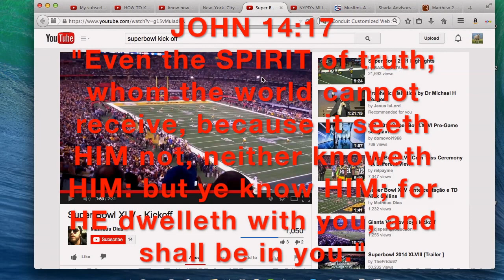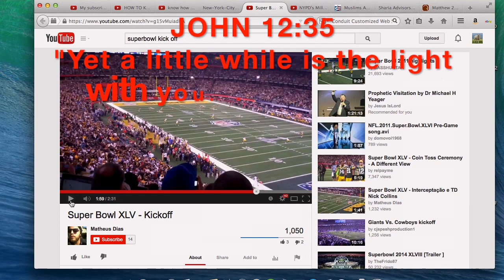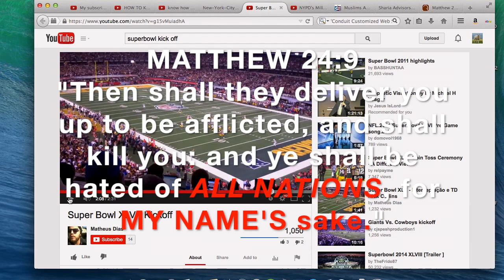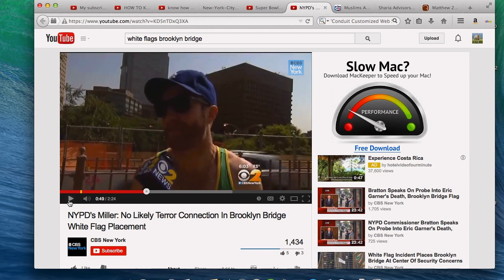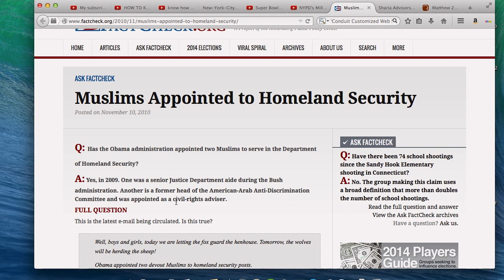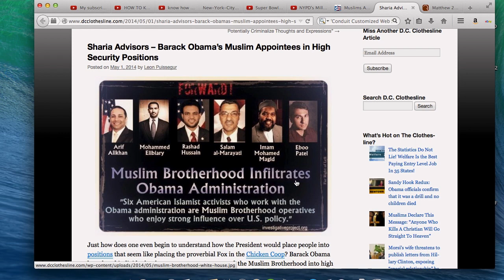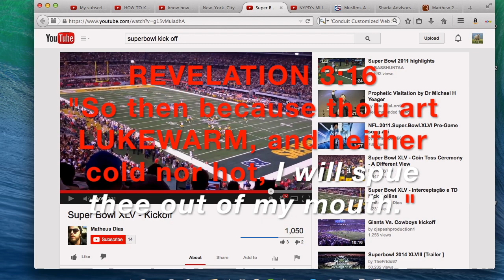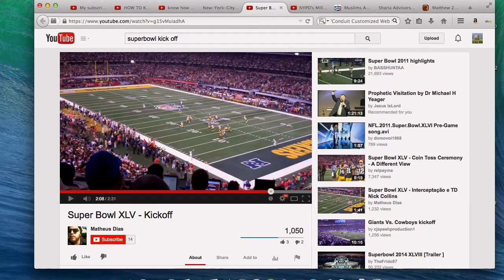A VISION FROM GOD 08-16-14..NEW YORK WILL BE INVADED BY ISLAM!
Yesterday, GOD spoke to me in a vision .. The difference is this was my first vision that I had ever received while being AWAKE ..

Those that have EARS let them HEAR!!

NYC will be invaded in this will be the FOCAL POINT of the ushering of the MUSLIM/ISLAM/ISIS RELIGION!!..

They believe in the greatest deceiver of all time WE call him satan they just call him allah .. NO DIFFERENCE! SAME PERSON!! ..

 I put this out so that those who ARE STILL SLEEP BECOME AWOKE . and those who HAVE BACKSLIDING COME BACK TO THEIR FIRST LOVE!! ..

TIME IS TICKING TOMORROW IS NOT PROMISED.. WHAT ARE YOU GOING TO DO? IS YOUR SALVATION IMPORTANT TO YOU OR NOT? ..

For JESUS TELLS US in:

JOHN 12:36 "While ye have LIGHT, BELIEVE in the LIGHT, that ye may be THE CHILDREN OF LIGHT."